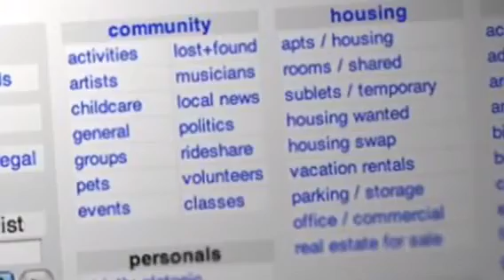I almost had a psycho roommate /A Craigslist Let's not meet Micro-story.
I found this odd post on reddit, and decided to do a quick video. I think its a good story, and decided to make the story creepier. Enjoy. Credit for the reddit post is below.